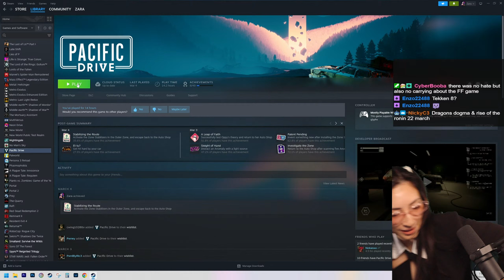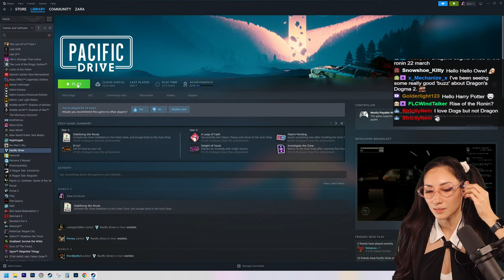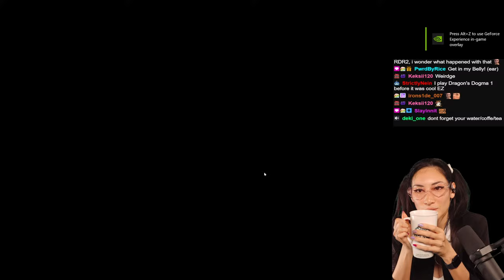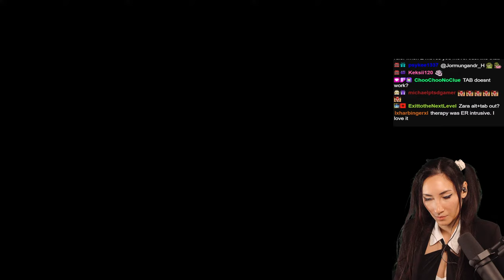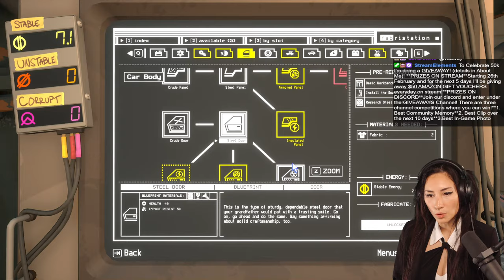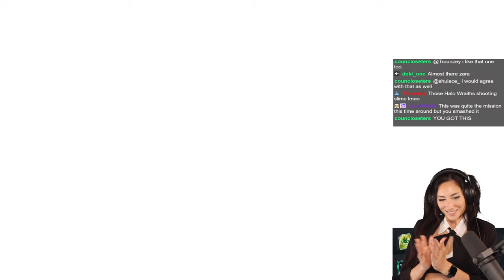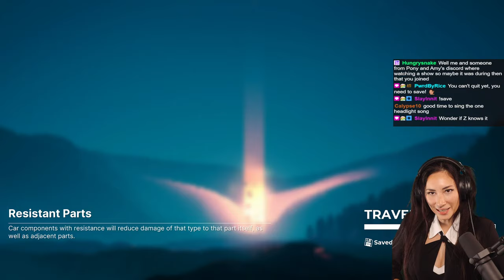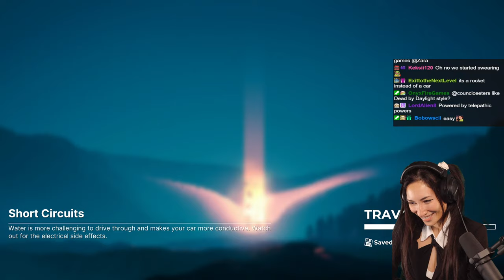🔴 LIVE - ZARA - PACIFIC DRIVE - Day 3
Checking out Pacific Drive by Ironwood Studios! You can also catch me LIVE on Twitch

You can also checkout a full list of the games I've played with clickable links to the playlists, game reviews, thoughts and first impression videos on my Website here:

★GAME DESCRIPTION:

Pacific Drive is a 2024 survival game developed by Ironwood Studios and published by Kepler Interactive. The game is set in the Pacific Northwest, which the player traverses on foot or in a station wagon as they attempt to find a way to escape.

Initial release date: 2024
Platforms: PlayStation 5, Microsoft Windows
Engine: Unreal Engine 4
Mode: Single-player video game
Composer: Wilbert Roget, II
Genres: Survival game, Adventure game, Indie game, Simulation Video Game, Racing, Adventure